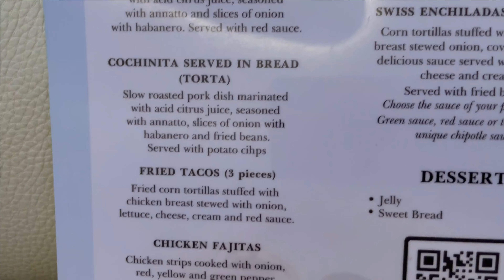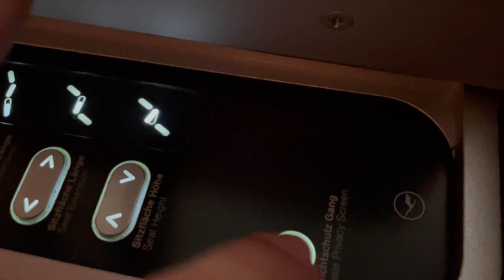First Class Experience by Lufthansa Boeing 747-8 Mexico City to Frankfurt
Once again I was very surprised by a flight experience. The lounge was the first big surprise of the day. I went there without much expectation and was shown to a private room. The service was excellent and so was the food. The boarding seemed a bit chaotic, but at least the first class was allowed in first. Well, I was also affected by the almost non-existent catering on the flight. A lot was missing, including the Champaner. The service was ok but not more. At the end I went to the First Class Terminal because of an onward flight. Unfortunately, the offer here was still very bad.